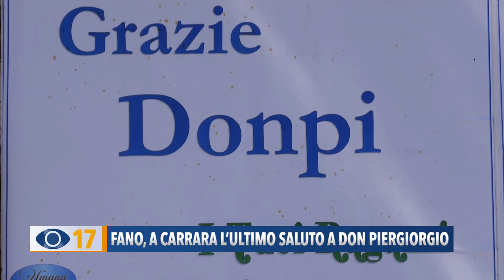Fano, a Carrara l'ultimo saluto a Don Piergiorgio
Sono stati celebrati i funerali di Don Piergiorgio Giorgini, storico parroco di San Cesareo, che portò avanti tante battaglie per il quartiere.